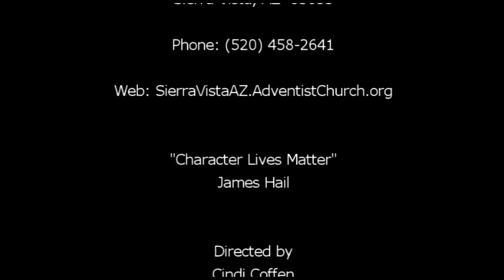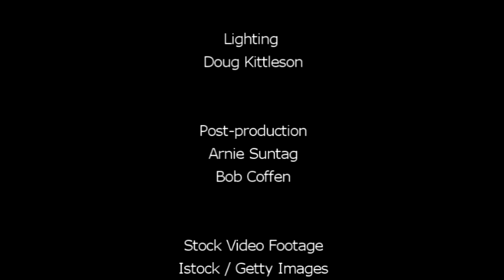"Character Lives Matter" by James Hail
Our character is the only thing we will take to heaven.  As Christians our character needs to be the same as the Father's character including his concern for the oppressed.